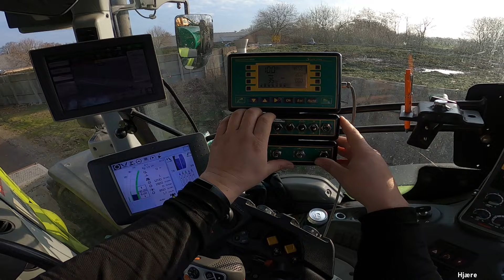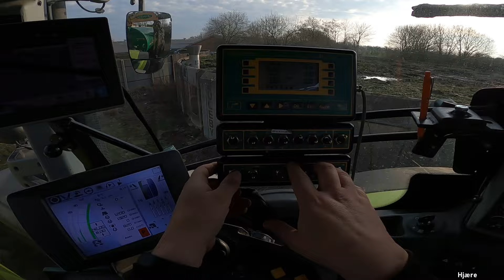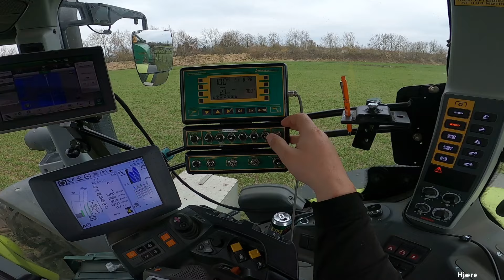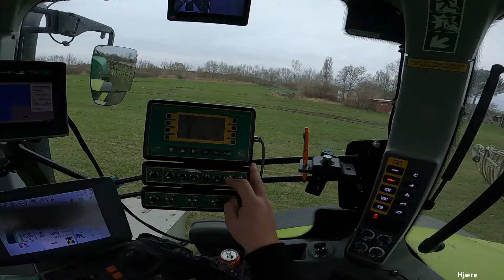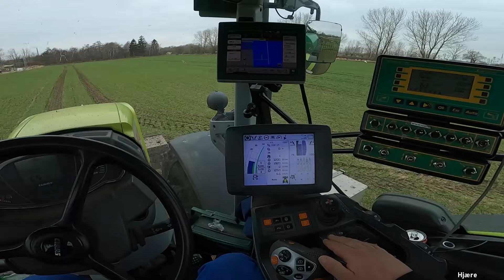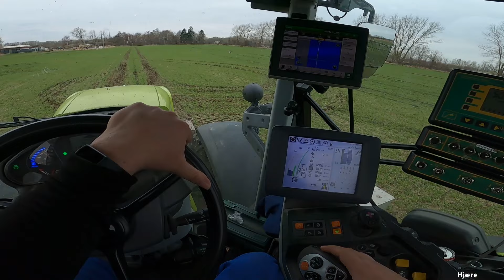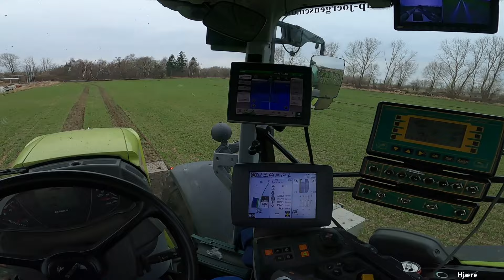Mit liv med landbrugsmaskiner S4:E12 Gylle, grave, pløje, spule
Så blev det gylletid og der skulle også læsses møg, spules dræn, renses render, og pløjes, så en uge med fuld gang i